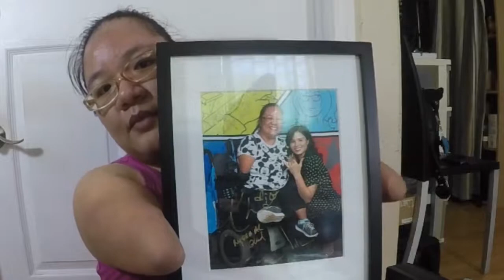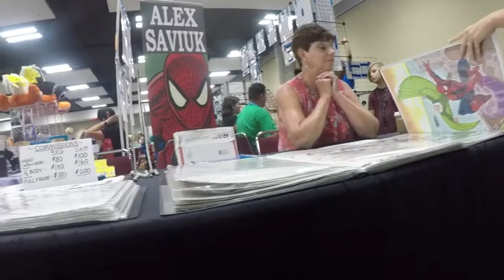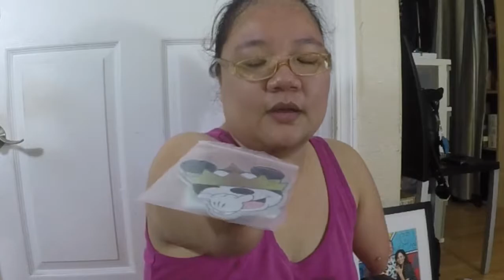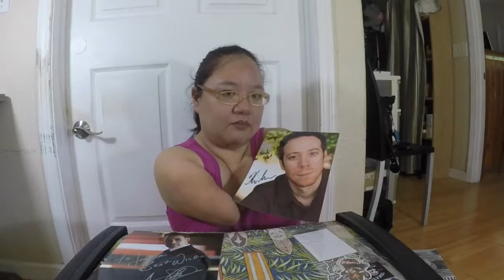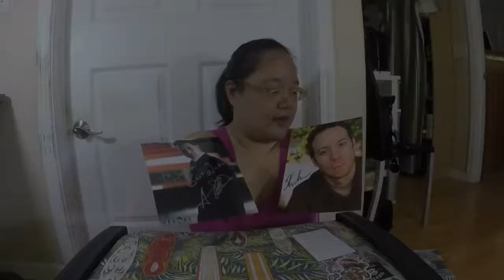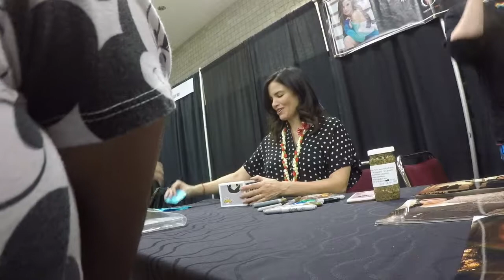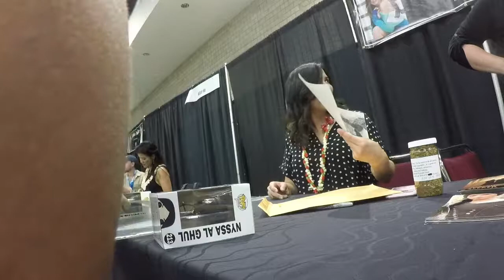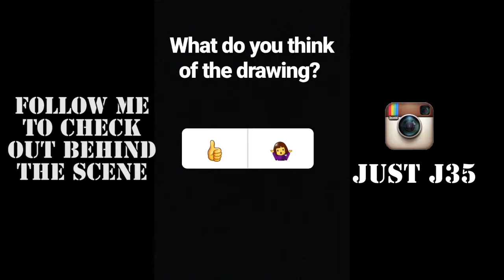Finally meeting Katrina Law (POV vlog edition)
Hey everyone,
Here is another vlog for you all. Today's vlog its talking about comic con. This is my second time going to comic con. Check out the vlog. I hope you like the new style of my vlogging.